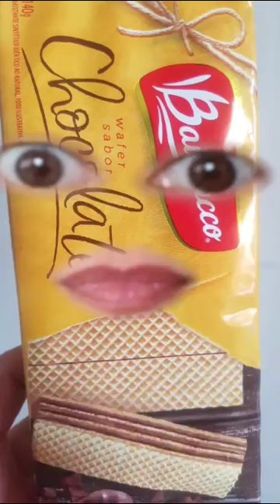Não foi eu Rosinha